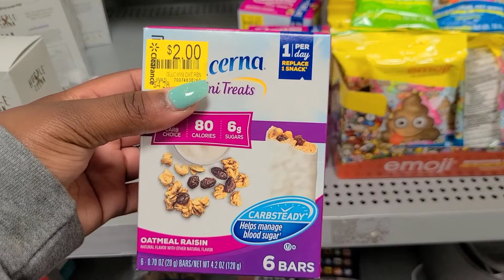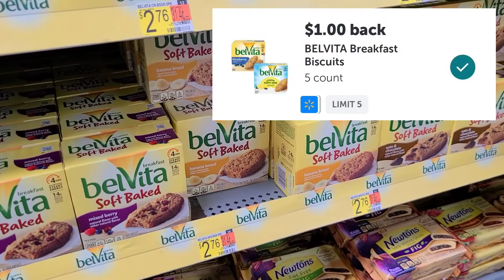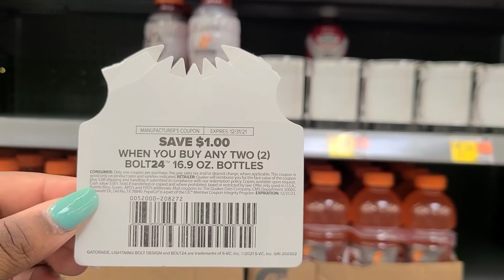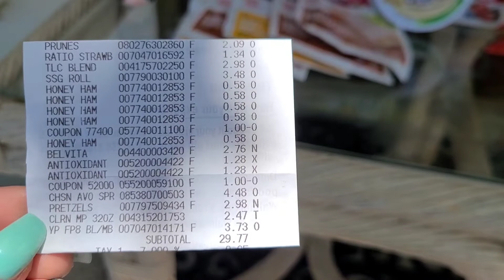Walmart Ibotta Haul 5.14 | $5 for 16 items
Happy May ❤

I think by far, doing my ibotta hauls are my favorite. I tried to focus on more food/snack items in this Walmart Haul and I think we did pretty well! Ibotta was 🔥🔥 this week so if you are not already signed up, using my code below. 😘

❤Ibotta USE MY CODE KUOJQOI and lets reach some bonuses together

Get 2,000 points on Fetch when you use my code HUDHK and scan your first receipt!